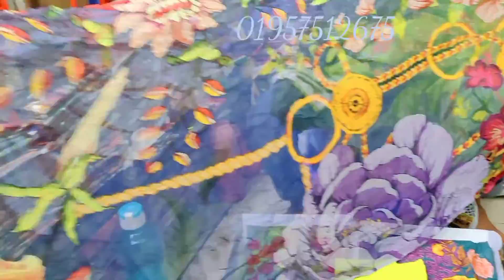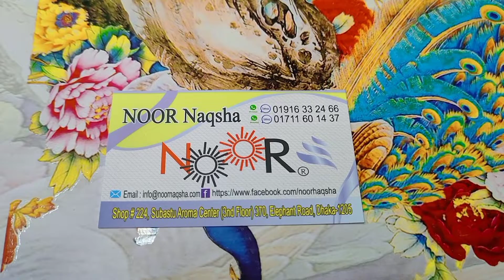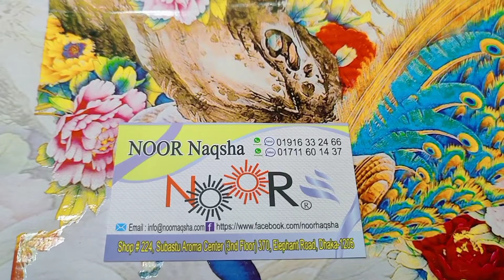অরিজিনাল পাকিস্তানি ব্র‍্যান্ডের নুর নকশা ডিজিটাল প্রিন্টের কালেকশন। original Pakistani noor brand